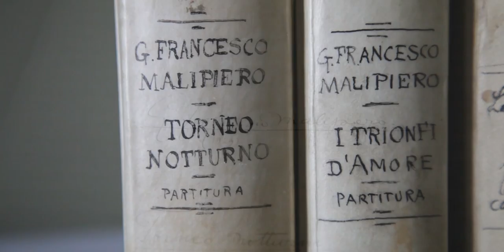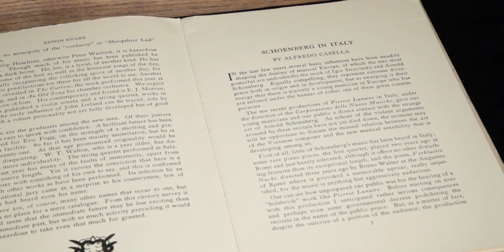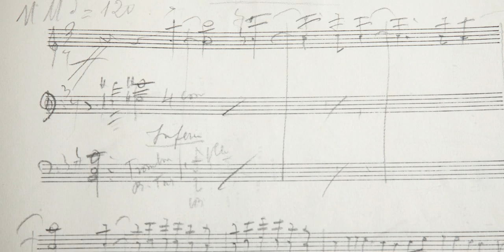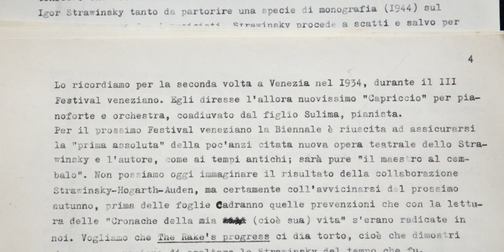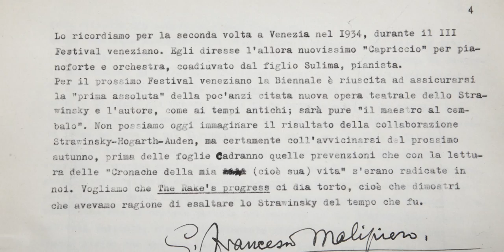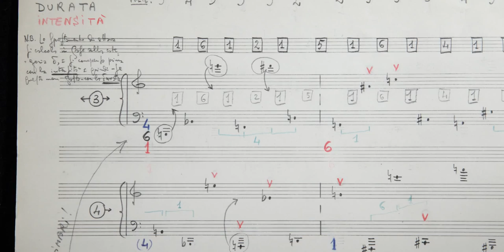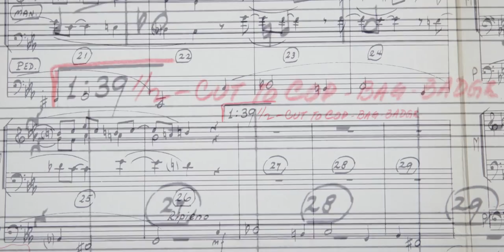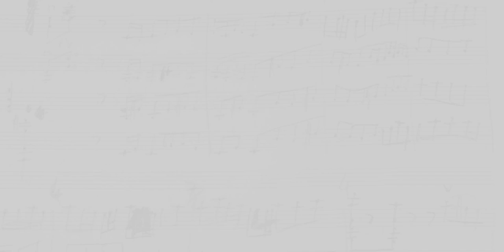"A Wave of Ultra-Modern Music". Venezia e oltre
Manoscritti e documenti dagli archivi musicali della Fondazione Giorgio Cini
Giovanni Morelli in memoriam
22 marzo -- 20 giugno 2013
Venezia, Isola di San Giorgio Maggiore, Nuova Manica Lunga, Saletta espositiva

L'Istituto per la Musica della Fondazione Giorgio Cini opera per la tutela e la valorizzazione di archivi del  XX e del XXI secolo, con particolare attenzione a quelli prodotti da personalità di rilievo del mondo musicale, coreutico e audiovisivo.
Le carte che sono state esposte appartengono a 8 fondi distinti sul piano archivistico, ma intersecati fra loro su quello storico-documentario. Nelle sei vetrine si alternano, secondo l'ordine degli eventi, i passaggi o le presenze sulla scena internazionale veneziana di Alfredo Casella, Gian Francesco Malipiero, Aurel Milloss, Luigi Cortese, Gino Gorini, Alberto Bruni Tedeschi, Camillo Togni e Nino Rota: dalla tappa della celebre tournée italiana di Arnold Schönberg con il Pierrot Lunaire e il Concerto per quartetto d'archi di Casella alla prima esecuzione assoluta del Gesang zur Nacht di Camillo Togni, passando per Malipiero che compone per il cinema e scrive su Stravinskij. Una polifonia della storia musicale emerge anche nei suoi tratti inconciliabili o non ancora conciliati fra la Sonata per violoncello e pianoforte di Gorini e i Cinque momenti musicali di Cortese, oppure, sorprendentemente, fra Diagramma circolare di Bruni Tedeschi e La grande guerra di Mario Monicelli. L'ultima vetrina era dedicata alle musiche di Rota per Il Padrino.